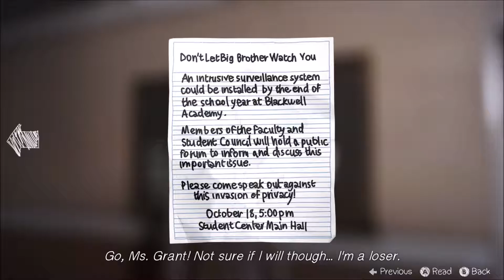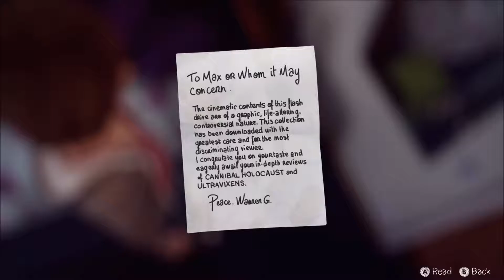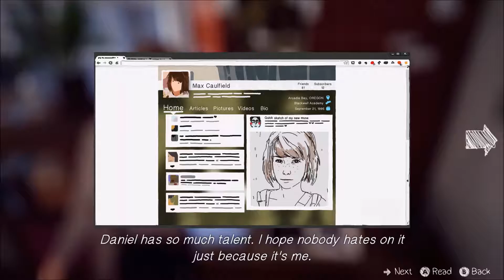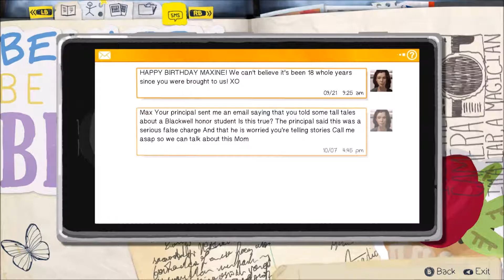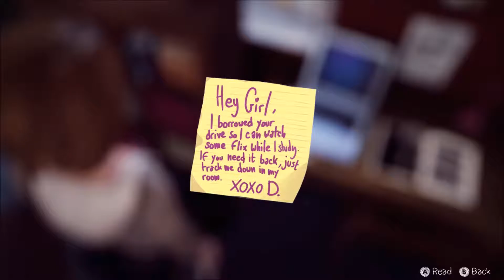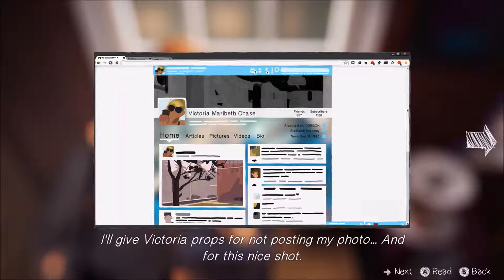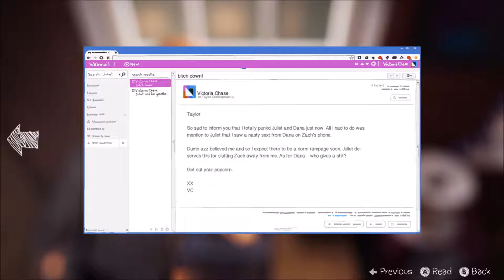Bad Girls - LIFE IS STRANGE Gameplay [Part 3] - Let's Play/Playthrough/Walkthrough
Let's Play LIFE IS STRANGE Gameplay [Ep 3] | Ultra High Quality Graphics Settings

Zero Budget Geek plays LIFE IS STRANGE!